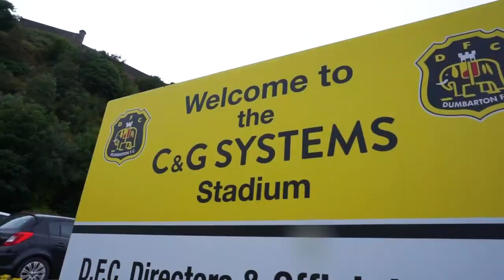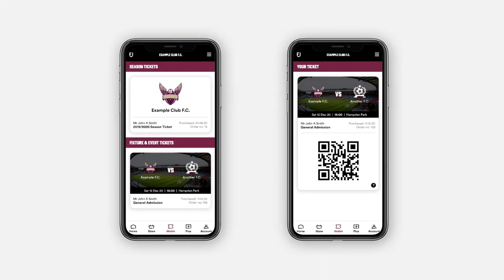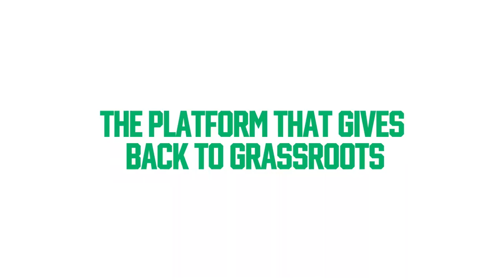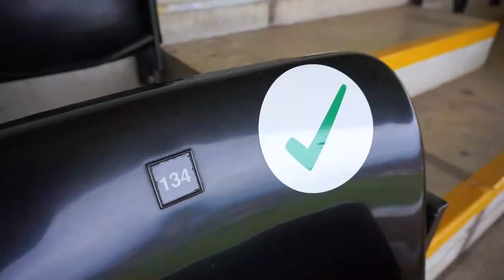WATCHING RANGERS B & CHATTING TO LEGENDS!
I watched Rangers Colts win another game in the Lowland League. The opponents were East Kilbride.

East Kilbride were unlucky to lose as the Rangers FC youth products ran out 2-1 winners at Dumbarton's stadium. Charlie McCann, Leon King & Tony Weston had good games and could be future legends.

Speaking of legends, I spoke to East Kilbride coach & Rangers Football Club hero Ian Durrant post-match.

Merch.
RANGERS CANVAS (small)
RANGERS CANVAS (large)
CELTIC CANVAS
KELTY CANVAS